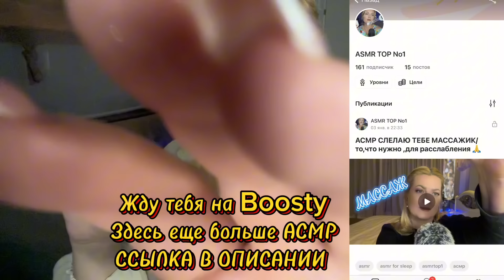АСМР ЗА СТЕКЛОМ / покалывания и мурашки ,не заметишь ,как уснешь/ ASMR BEHIND THE GLASS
asmrplucking В этом видео:таппинг ,вытягивание плохих мыслей,кисточки ,перчатки ,поцелуи и многое другое.Надень наушники для лучшего АСМР эффекта.

✅ Boosty уникальный и частый контент

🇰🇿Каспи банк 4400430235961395